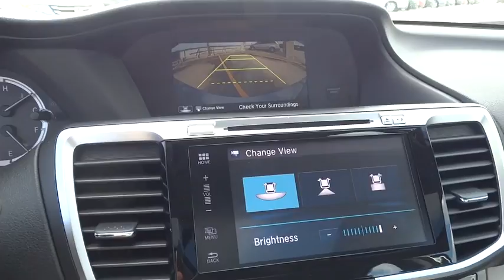2017 Honda Accord Sedan Homestead, Miami, Kendall, Hialeah, South Dade, FL 55983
2017 Honda Accord Sedan
2017 Honda Accord Sedan EX-L - Stock#: 55983 - VIN#: 1HGCR2F95HA092296

Largo Honda
554 NE 1st Ave

LUNAR SILVER METALLIC,GRAY  LEATHER-TRIMMED SEATS,SX GR ZZ1